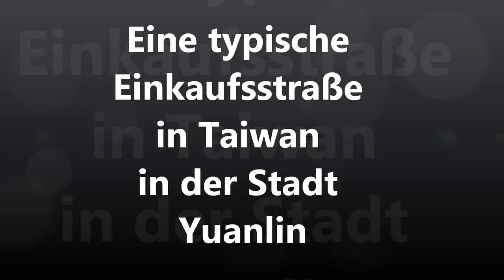Einkaufsstraße in Yuanlin / Taiwan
eine typische kleine Einkaufsstraße. Die Ware ist täglich frisch. Eingekauft wird mit dem Moped. Ranfahren, schauen und kaufen oder weiterfahren. Es ist erstaunlich das es in dem Gewühle keine Krambolagen gibt